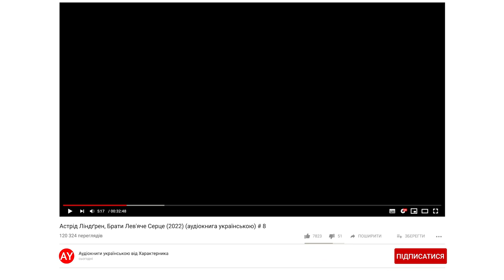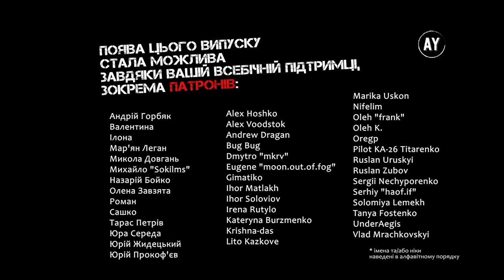Астрід Ліндґрен, Брати Лев'яче Серце (2022) (аудіокнига українською) # 8